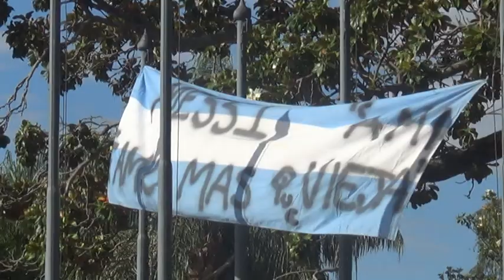¡ARGENTINA ES CAMPEÓN DEL MUNDO! - LOS SANCARLINOS FESTEJARON EN PLAZA SAN MARTÍN